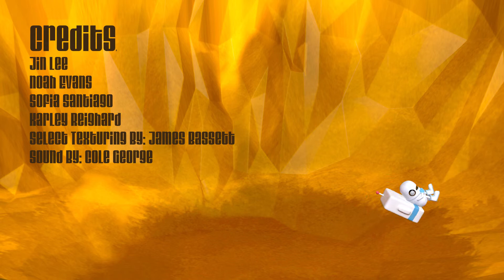MOONLANDING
After landing on the moon this astronaut soon meets a terrible fate when the rocks underneath him crumble away leaving him to fall to his doom.